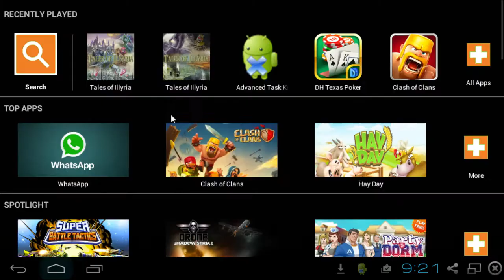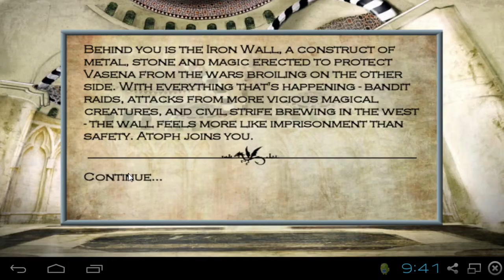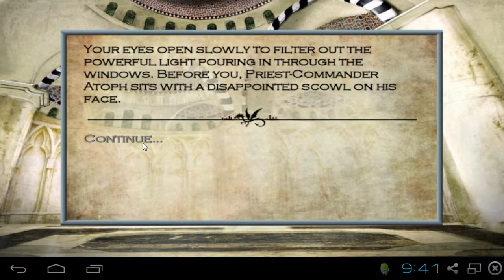Review of " Tales of Illyria " In Under 6 Minutes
Buy Tales of Illyria: Beyond the Iron Wall for BlueStacks